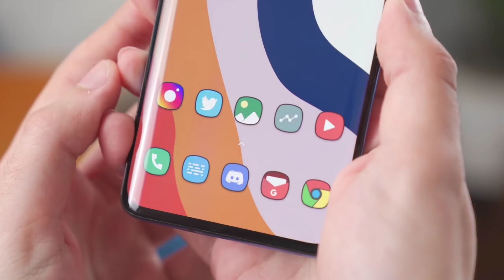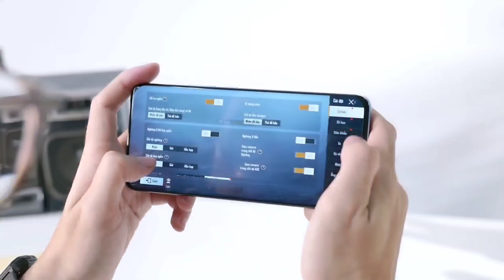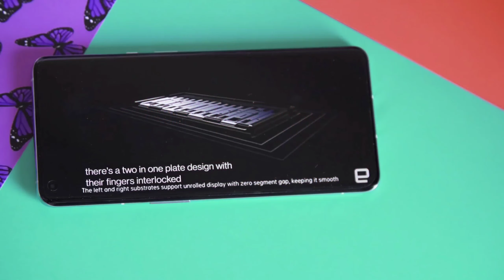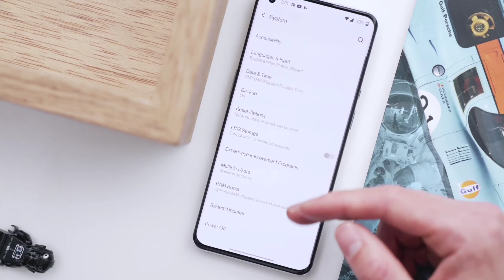OnePlus Nord CE 5G - Listed on Amazon, Price, Specs, Release Date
ONLY.COPYRIGHT DISCLAIMER UNDER SECTION 107 OF THE COPYRIGHT ACT 1976, ALLOWANCE IS MADE FOR "FAIR USE" FOR PURPOSES SUCH AS CRITICISM, NEWS REPORTING, TEACHING, AND RESEARCHFAIR USE IS A USE PERMITTED BY COPYRIGHT STATUTE THAT MIGHT OTHERWISE BE INFRINGING.